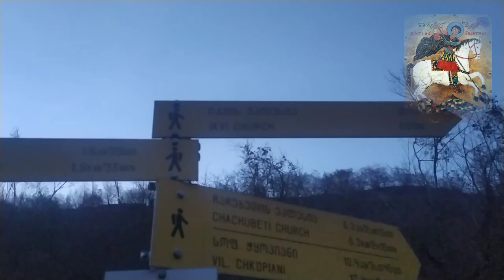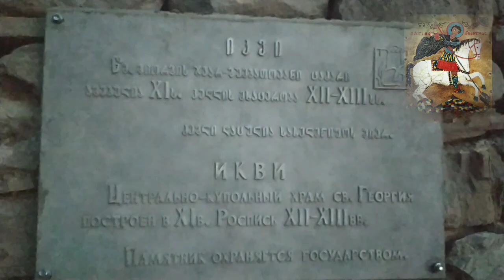† იკვის წმიდა გიორგის სახელობის ეკლესია